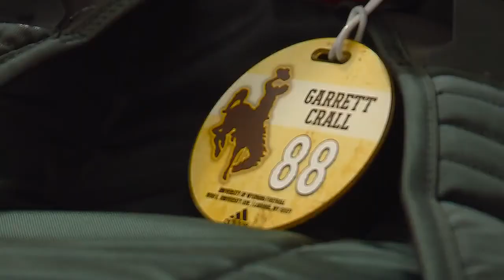Hicksville High School grad Garrett Crall looking for his shot in the NFL